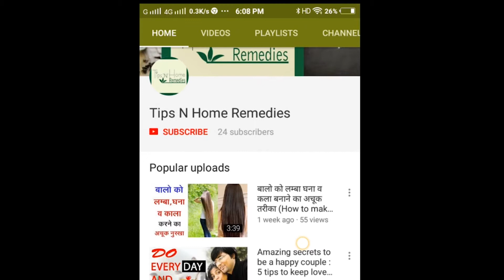100% NATURAL WHITE TEETH WITH LEMON AND BAKING SODA CHALLENGE BY HARSHA MANDAWARA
Do you want to make your teeth white. This Natural remedy make your teeth White with Lemon and Baking Soda in Instant . Best natural Treatment.